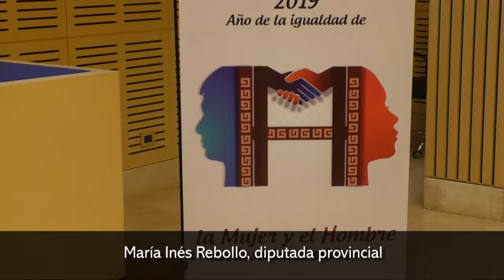Lanzaron el cronograma oficial de las jornadas por la igualdad en la sociedad misionera